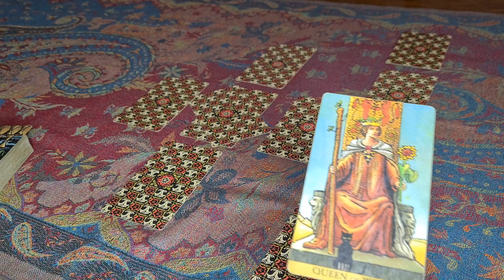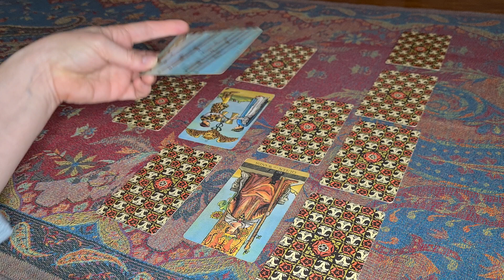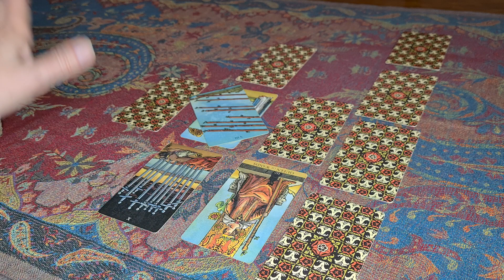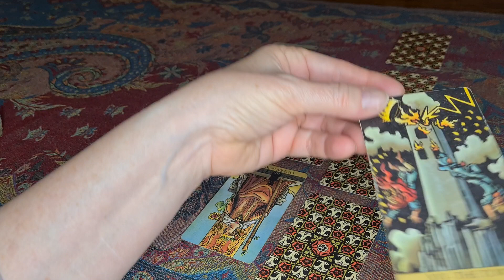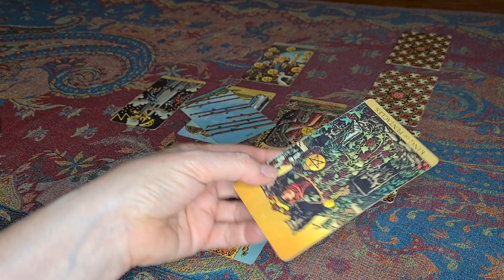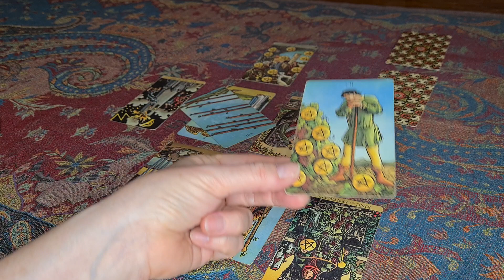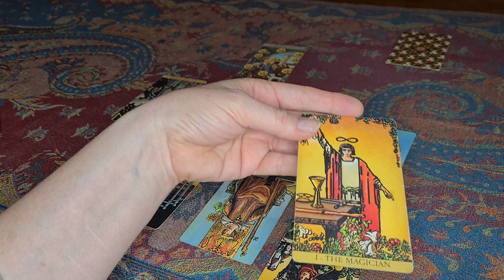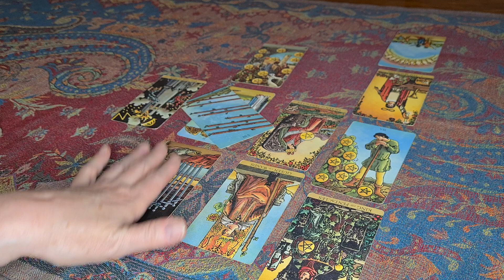41. Harry and Meghan as modern morality tale